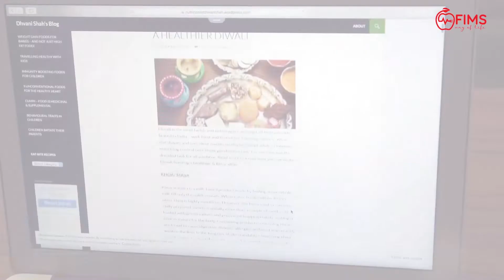All Natural Granola Bars | Product Review | Dhvani Shah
Granola bars are the easiest snacks for weight watchers and health enthusiasts in the fast-paced city life. Besides being an easy snack they are also tasty, healthy and come in a variety of skews like 'meal replacers' 'energy bars' and protein bars'. These are often confused by users, let's find out what they do and what brands hold the best nutritional value. Enjoy!